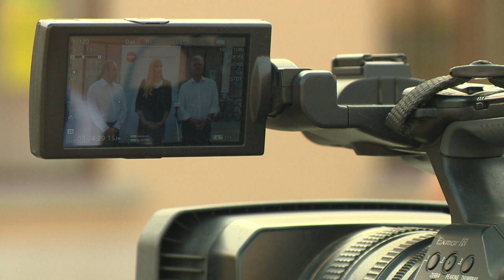Tanuszoda Tiszavasváriban - Kölcsey Tv